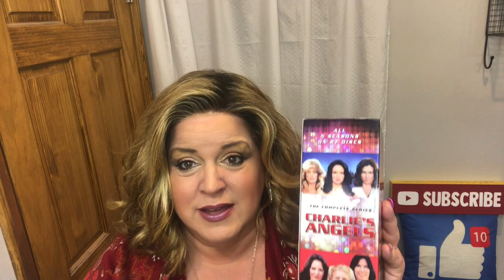Long Leading Lady from Style by Jaclyn Smith Exclusively at Paula Young Wigs 💜 Wildflower Honey 💜💜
Long Leading Lady is a beautiful rooted lace front wig from Style by Jaclyn Smith sold exclusively at Paula Young. This is a Jaclyn Exclusive Color 1223HS8 Wildflower Honey. Long Leading Lady is available in Jaclyn exclusive colors plus Paula Young Colors!   I hope you enjoy this new color and style for me! That's the great thing about wigs, we can change it up and have fun whenever we want!

As always, I want you to know that I will only recommend products that I know and love, and my thoughts expressed in this video are my own honest experiences and opinions! 💗

I would like to thank all of my subscribers, you are all amazing and I love you so much. I truly appreciate all your wonderful comments and you give me the confidence and the drive to keep doing this for you! We're all on this journey together and my mission is for everyone to have Beautiful Hair and to never have a bad hair day again! 🥰💗😘

I created an Amazon Storefront and stocked it with all of my favorite wig care products and accessories, as well as my skin care and makeup favorites. I would be grateful if you would check it out. Shopping through my links gives me a few pennies and helps to keep this channel going. Thank you! xoxo 💖🥰😘

Produced and Filmed in 2022 by BETH'S BEST HAIR